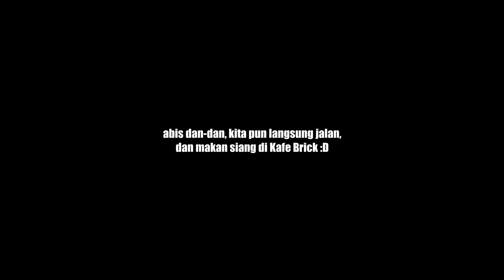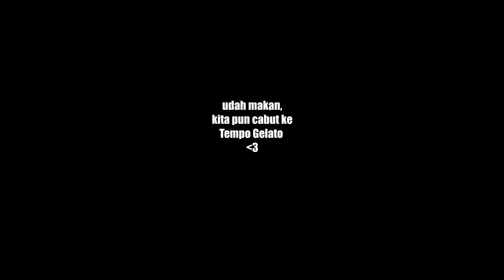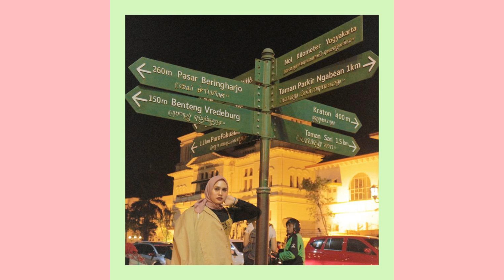MAKEUP SIMPLE & SKINCARE PAS TRAVELING! (JOGJA Day 4)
Hi Guys!!
Bertemu lagi di QUEENVLOG Jogja Day 4.
Di awal, aku bagiin ke kalian info mengenai skincare dan makeup aku kalau lagi traveling. Semoga membantu dan hope u guys enjoy! Xx